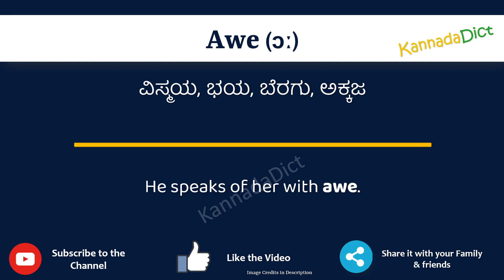Awe Meaning in Kannada | Awe in Kannada Dictionary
In this video, we will understand the meaning of Awe in Kannada and learn the pronunciation of Awe in Kannada.

 That is, you will understand Awe meaning in Kannada as well as how to speak Awe in Kannada,

What is the proper way to speak Awe in Kannada?

So, Let’s learn the word Awe in Kannada in just one minute.

Let’s, understands Awe examples in Kannada